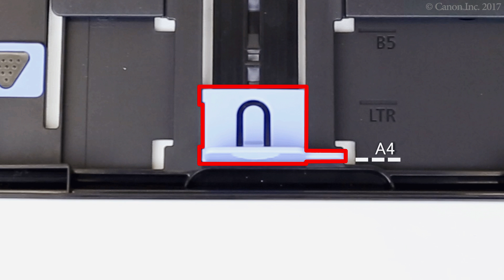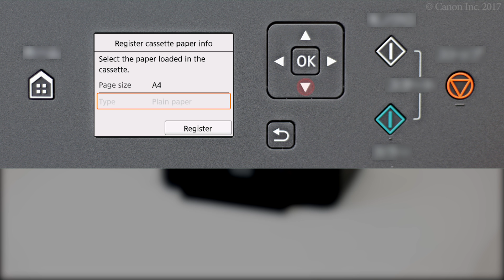Loading paper: cassette (TS5100 series)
Detach the cassette cover.
Move the paper guides to the edges.
Load paper.
Return the cassette.
Open the output tray extension.